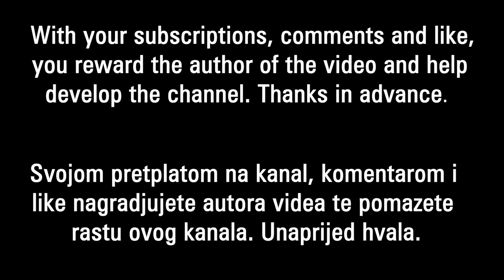RUSSIAN FISHING 4 - Volkhov River - Atlantic Salmon - SILVER Brutal Spot in 2021